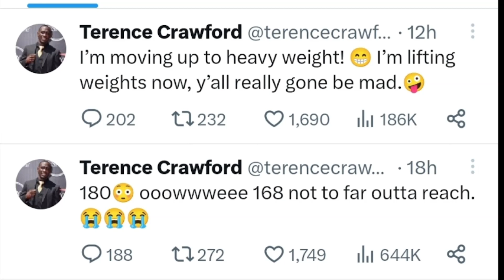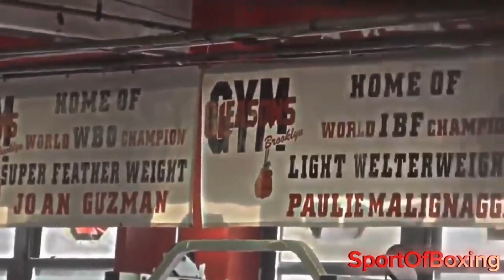Terrence Crawford ahora pesa 180 libras y saluda a Canelo Alvarez